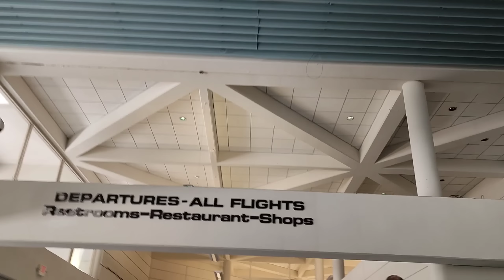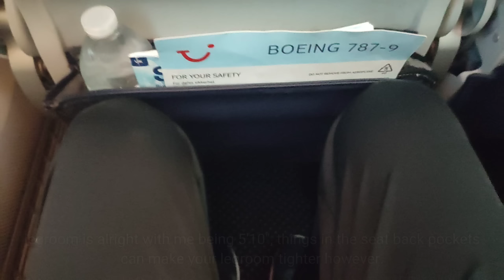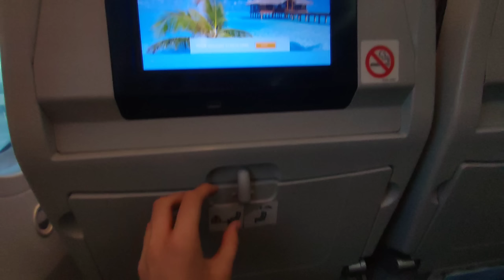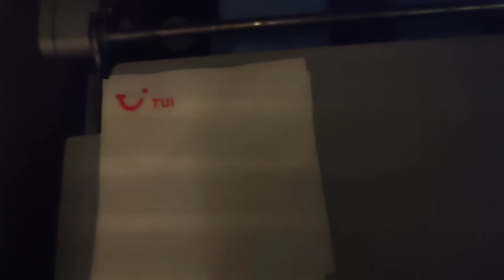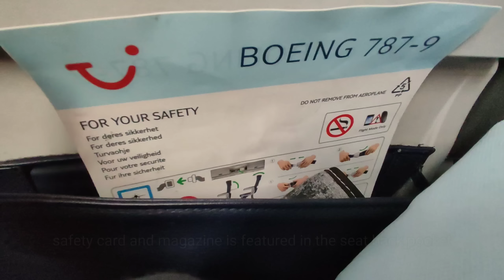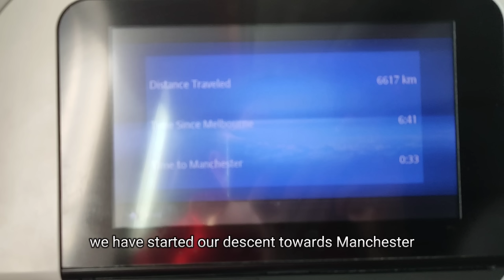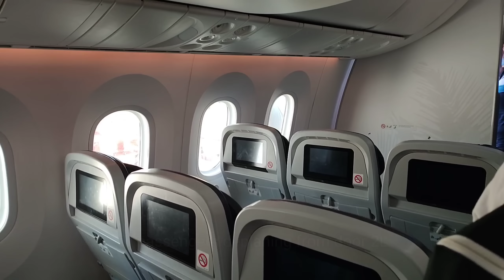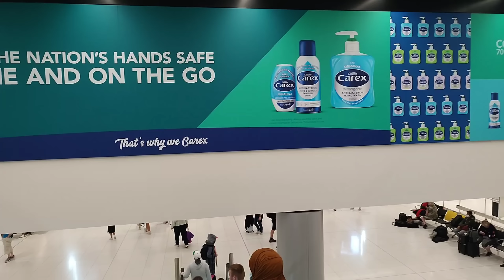| Trip Report | Overnight on the 787! |TUI Airways Boeing 787-9 Melbourne Orlando to Manchester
Hello,

Today's video is a Trip Report onboard the TUI Airways Boeing 787-9 Dreamliner from Melbourne Orlando International Airport to Manchester,

This was my first long haul overnight flight in 3 years!

We were 2hrs late departing due to a late departure aircraft but we did make up some time for it during the flight on our dreamliner with strong tail winds over the Atlantic Ocean,

With arrival into Manchester, we were greeted with a remote stand with stairs to deplane the aircraft which allowed us for some great videos of G-TUIJ, the 787 in question that flew us 😃

- ALC Aviation

Inflight videos from this flight ✈️

Information ✈️
Airline: TUI Airways 🇬🇧
Aircraft: Boeing 787-9 ✈️
Registration: G-TUIJ 🇬🇧
Flight number: BY123
Route: Melbourne to Manchester
ICAO: KMLB Melbourne / EGCC Manchester
3 letter: MLB Melbourne/ MAN Manchester
Flight date: 13/14th July 2022